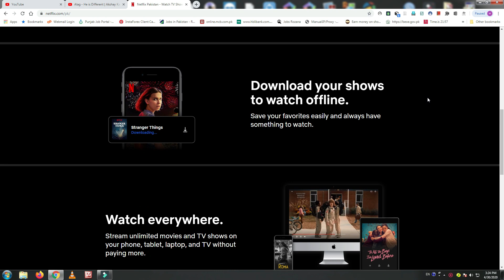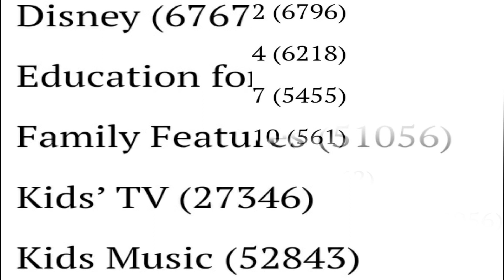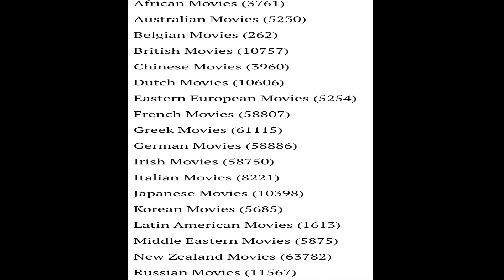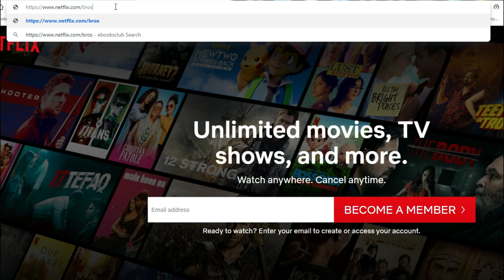Netflix Secret Codes | How to Show Hidden Movies & Programs | Special Tips | Micro Sharing